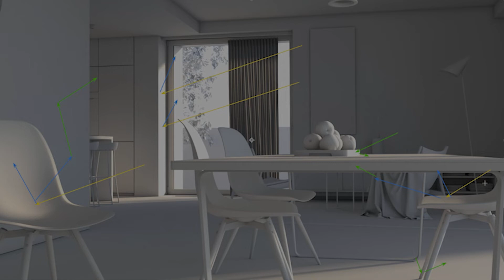Tiesioginis ir netiesioginis apšvietimas 3D vizualizacijose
Viena iš problemų, su kuria susiduria dažnas specialistas – tai tiesioginis ir netiesioginis apšvietimas. Tiesioginis ir netiesioginis apšvietimas turi labai didelės įtakos vizualizacijų apšvietimo kūrimui: supratus kaip veikia šviesa ir kaip ji atsispindi arba neatsispindi nuo paviršių, galima koreguoti apšvietimą ir jo sukuriamos šviesos atsispindėjimą nuo skirtingų 3D scenos objektų.